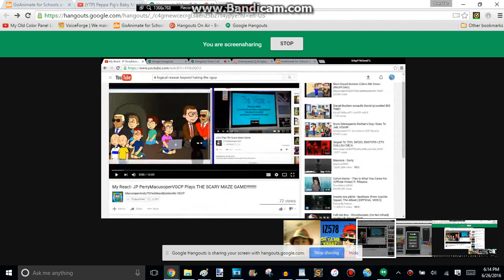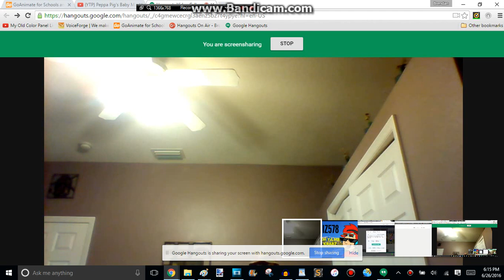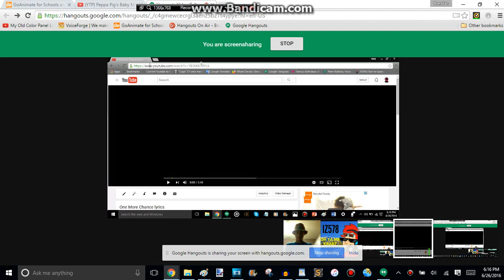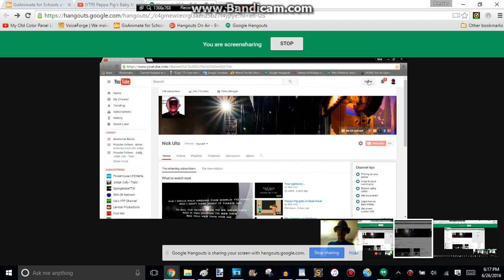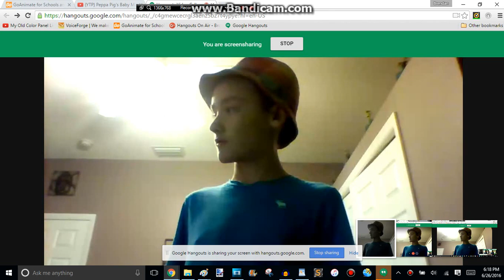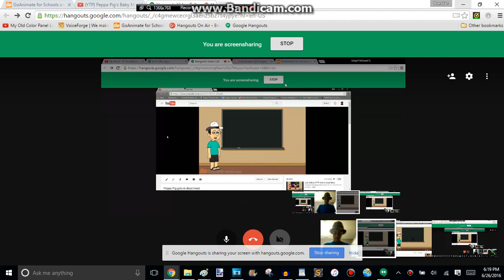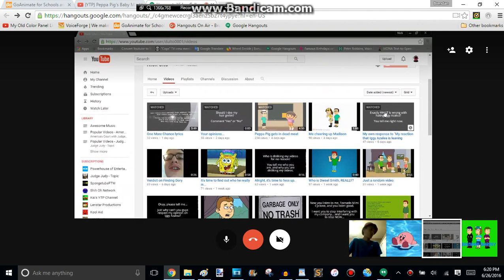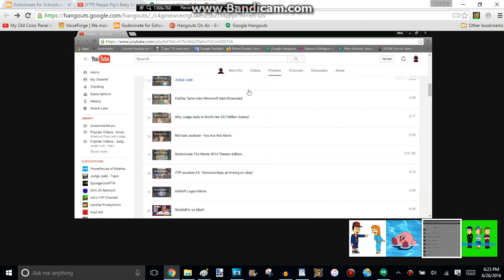Hangout Call Episode #5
Recorded on Jun. 26, 2016